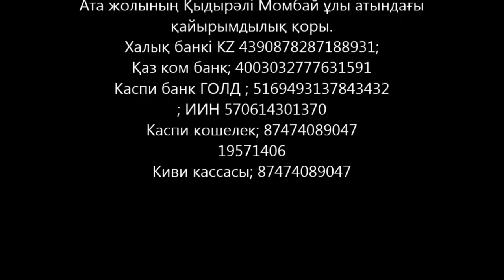Ақ ұл, ата жолы білімі және қарсылықтары 13